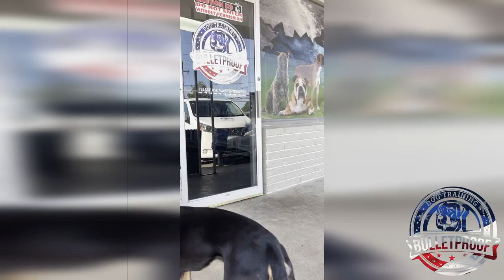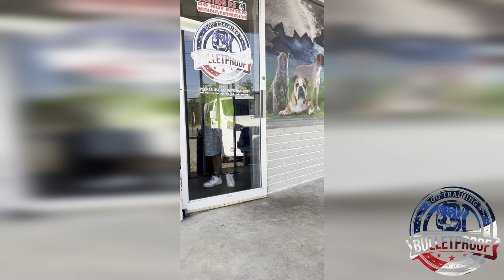Amazing Transformation | "Beau" | Mix Breed